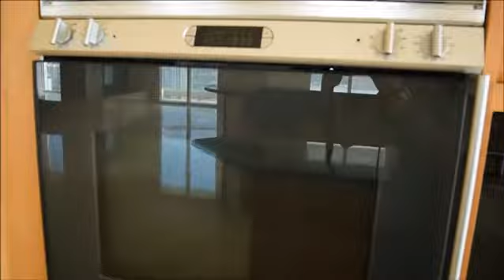Penthouse at Turnberry Place in Las Vegas!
Penthouse -Corner Unit- on 33rd Floor with 3 Terraces and stunning City/Strip/Mountain Views. Elevator leads direct to Penthouse Entrance. Penthouse features Italian Marble Flooring, Floor to Ceiling Windows for stunning views day and night, Wet Bar, Two-Way Fire Place, Surround Sound. Turnberry Place has 24 hr Guard Gated Security & Concierge service. A 30,000 Sq-Ft state of the art Spa & Fitness Center. The Sterling Club is operated by World Renowned Chef Charlie Palmer.